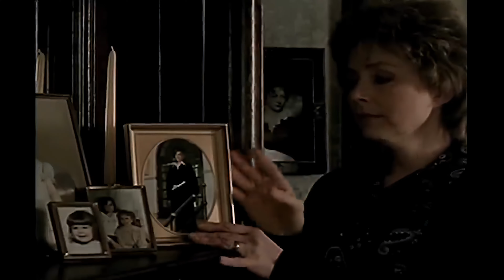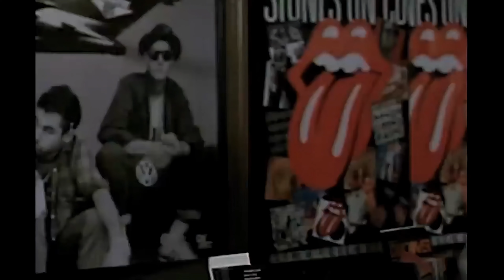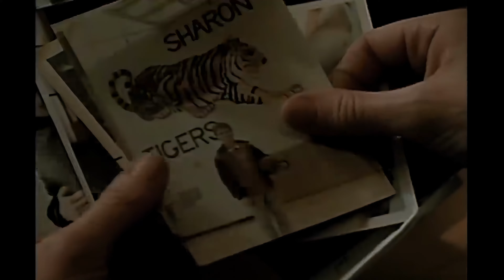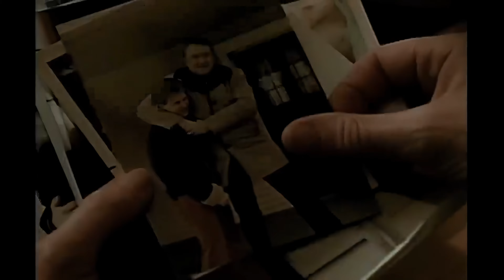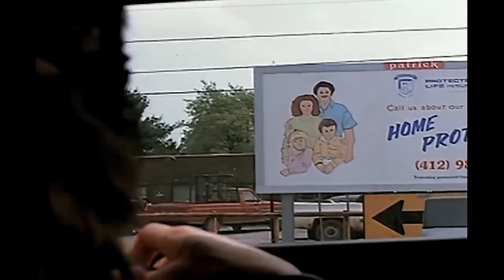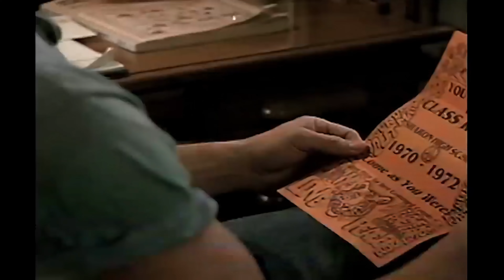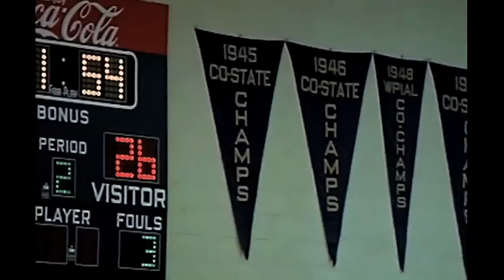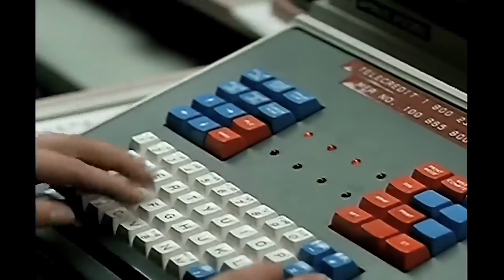Tiger Warsaw - Patrick Swayze. 1988. Upscaled to 4K. Drama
Chuck brought sorrow to his family when he shot his father who is now a semi-invalid. After 15 years of self destruction, he returns home to seek forgiveness.

Director : Amin Q. Chaudhri
Writers:  Roy London

Bazooka Bunny restored the footage with the latest AI software to 4K.
Tiger Warsaw. Feature Film
Colour
Res: 3840x2160
Released:  1988
4K AI restore by Andrew Dymond